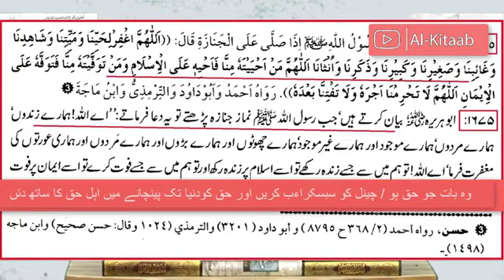Beautiful words Duaa'(pray)For Allama khadim hussain rizvi death By Engineer Muhammad Ali Mirza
Ameen.